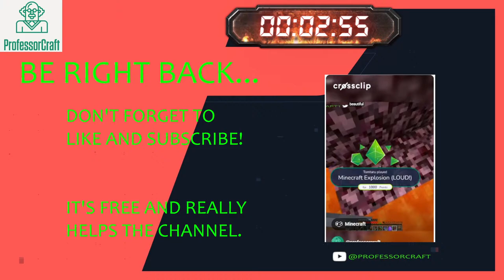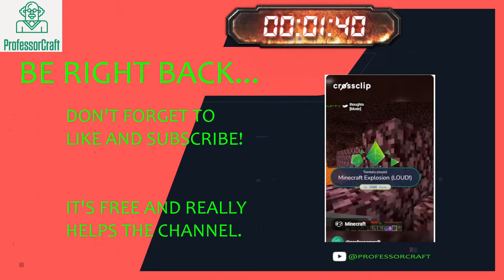Ephemeral stream - Prominence II Modpack #3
Let's try Prominence II and chat about nothing.

Try the Travel! Build! Delight! modpack